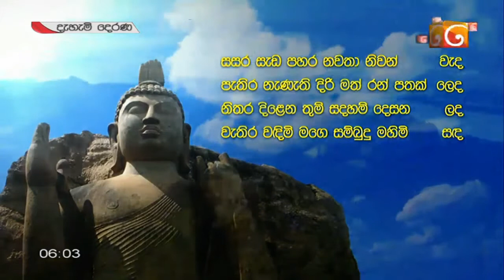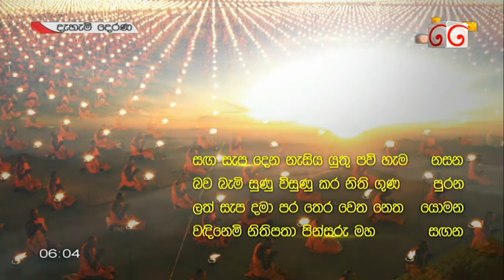TV දෙරණ || රත්නමාලා බන්ධන ගාථා || TV Derana || Rathnamala Bandhana Gatha